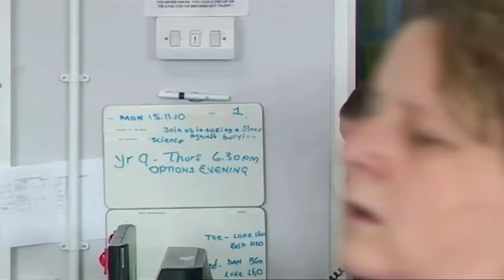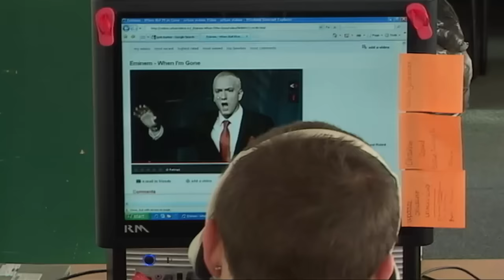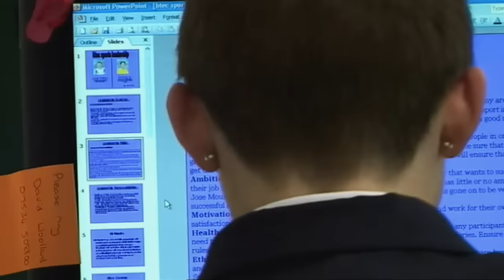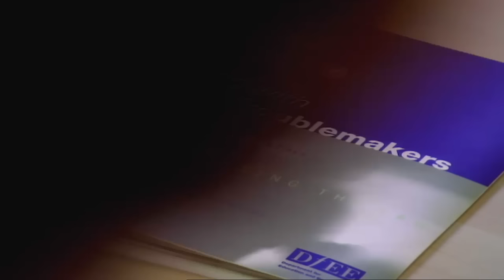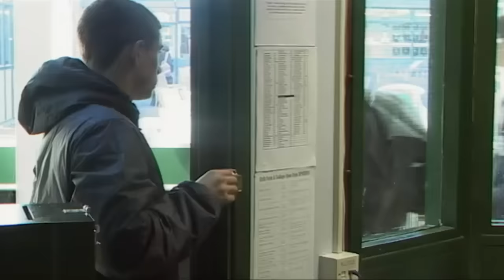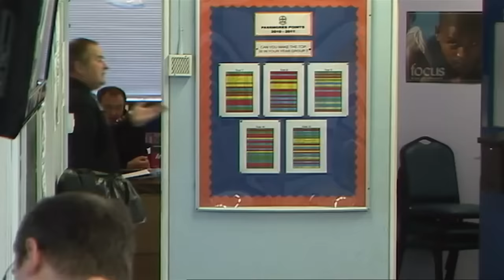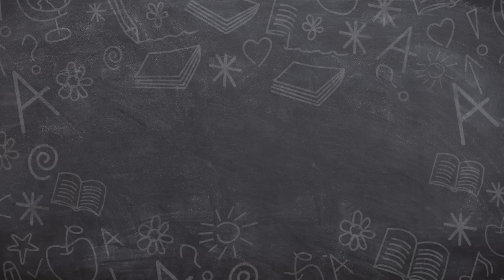Educating Essex - Episode 3 (Documentary) | Our Stories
Charming but cheeky Vinni was a model student when he started at the school. But since the break-up of Vinni's parents' marriage his behaviour has deteriorated.